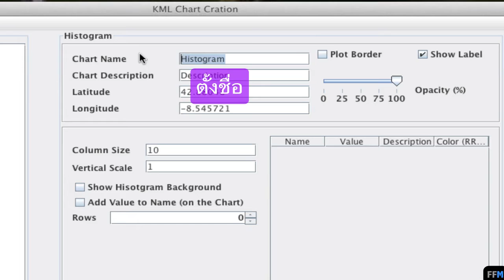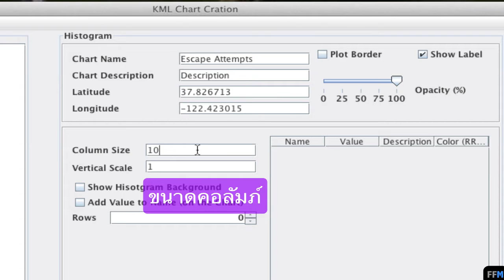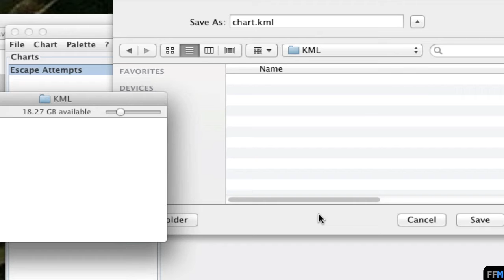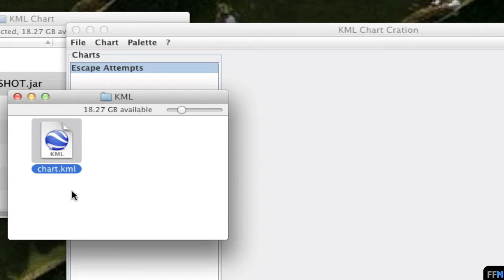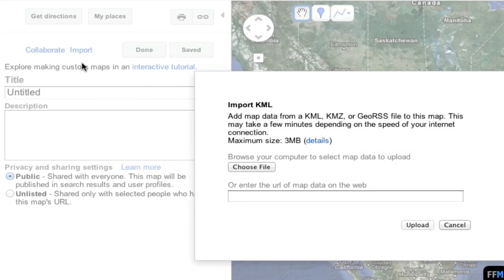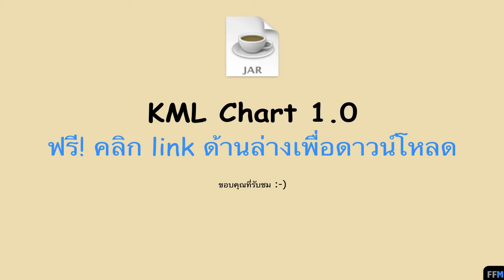สร้างชาร์ทไว้ดูบน Google earth ฟรี (Mac)